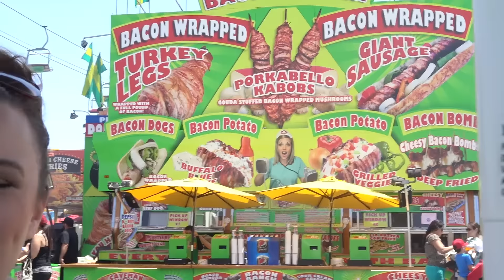French Toast Bacon Bombs Review - OC Fair 2016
Wreckless Eating are back at the OC Fair! On this part Matt reviews French Toast Bacon Bombs from Bacon A-Fair!

*Note* All of these fair food reviews were covered by the OC fair.